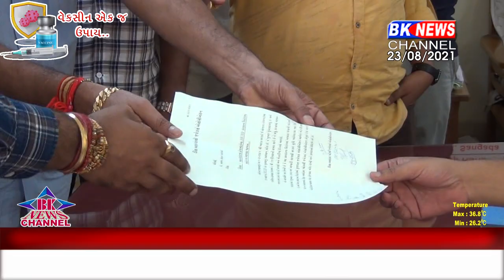ડીસા સોની એસોસીએસન દ્વ્રારા નાયબ કલેક્ટરને આવેદન પત્ર આપવામાં આવ્યું...